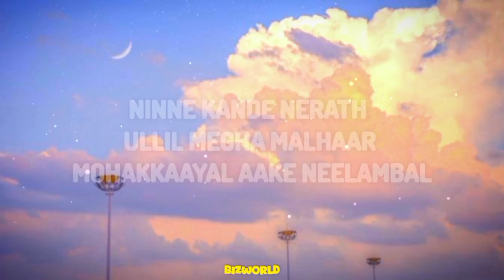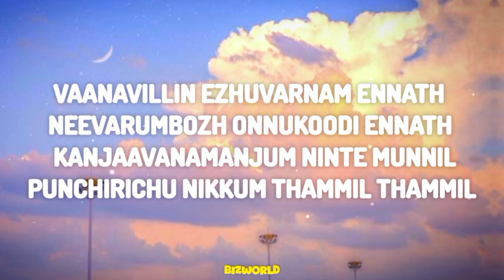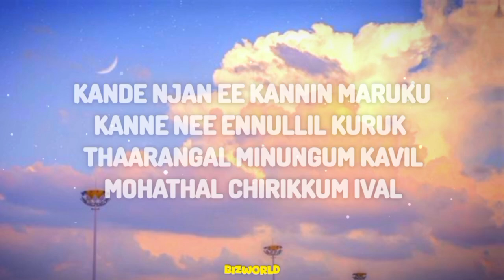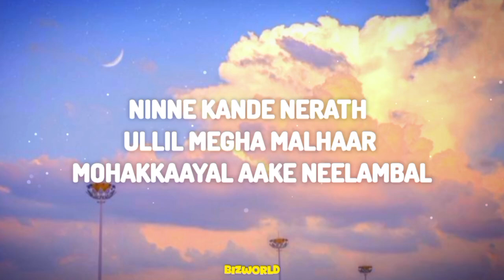Vidhumukhiye Song Lyrics | Mandakini | lyrical video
Song         Vidhumukhiye
Artist        sooraj santhosh, anarkali marikar, basil
SME(on behalf of Sony Music Entertainment India Pvt.Ltd.); LatinAutor - SonyATV, SOLAR Music Rights Management, SMEIndia_pub, UNIAO BRASILEIRA DE EDITORAS DE MUSICAUBEM, Sony ATV publishing, LatinAutorperf, and 9 Music Rights Societies.